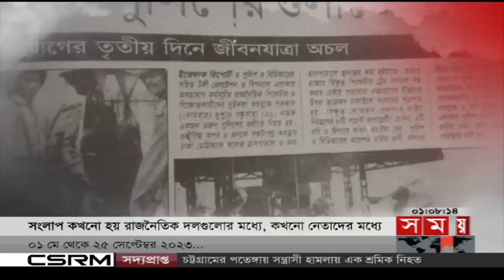প্রবাসে সময় | রাত ১টা | ০৯ জুন ২০২৩ | Somoy TV Bulletin 1am | Bangladeshi News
শীর্ষ সংবাদ

বিদ্যুতের দাবিতে বিএনপির কর্মসূচিতে কয়েক জায়গায় সংঘর্ষ, ধাওয়া-পাল্টা ধাওয়া। জেলায় জেলায় অবস্থান। রাজধানীতে মিছিলে ব্যারিকেড।
লোডশেডিংয়ের ধাক্কা কাটাতে ৭ দিনের মধ্যেই পাঁচ থেকে ছয়শো মেগাওয়াট উৎপাদন বাড়ানোর পরিকল্পনা। দুই সপ্তাহের মধ্যেই জাতীয় গ্রিডে যোগ হবে আরো ১৫শ.

 নিরপেক্ষ সরকারের শর্ত নিয়ে বিএনপির সঙ্গে কোনো সংলাপ হবে না। সাফ জানালেন আওয়ামী লীগ সাধারণ সম্পাদক। অপশক্তিকে রুখে দেয়ার হুঁশিয়ারি নেতাদের।

অসহনীয় দাবদাহের পর রাজধানীসহ বিভিন্ন স্থানে বৃষ্টি। ভ্যাপসা গরমের পর ঠান্ডা বাতাসে কিছুটা স্বস্তি। তাপমাত্রা আরও কমার আভাস আবহাওয়া অফিসের।

চিড়িয়াখানায় ঘুরতে গিয়ে হায়েনার থাবায় হাত হারাল দুই বছরের শিশু। হাসপাতালে হাসপাতালে ঘুরে তিন ঘণ্টা বসিয়ে রাখার পর মিললো চিকিৎসা।

 পেস্ট কন্ট্রোল কর্মীদের অদক্ষতা কেড়ে নিলো এক পরিবারের দুই শিশু। কীটনাশকটি বাসা বাড়িতে ব্যবহারের অনুমতি ছিলো না। অভিযুক্ত কোম্পানির চেয়ারম্যান ও এমডি তিন দিনের রিমান্ডে।

মেট্রোরেলের মতিঝিল অংশ পর্যন্ত চালুর লক্ষ্যে ১৫ জুলাইয়ের পর ট্রায়াল রান। শতভাগ সুফল পেতে চলছে কর্মযজ্ঞ। জমি অধিগ্রহণ শেষ পর্যায়ে।

Somoy TV: t.ly/Se1z
Somoy TV Bulletin: t.ly/iqIq
Somoy Entertainment: t.ly/3dWC
Somoy Sports: t.ly/iASp
SOMOY TV ISLAMIC: t.ly/zU6a

Somoynews.tv: t.ly/Y7ab
খেলার সময়: t.ly/xJ5H
সময়ের গল্প: t.ly/EW3M
এ সময়ের বাণিজ্য : t.ly/m3ir

Groups:
Somoy TV (Official)✅: t.ly/ajiO
Somoy Entertainment✅: t.ly/8CLh
Somoy Business✅: t.ly/4xaJ